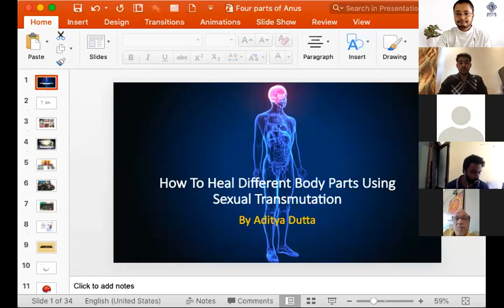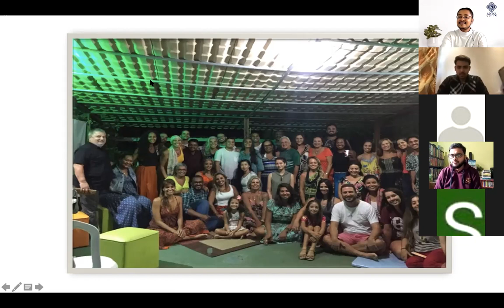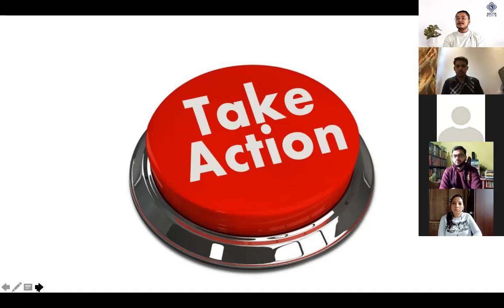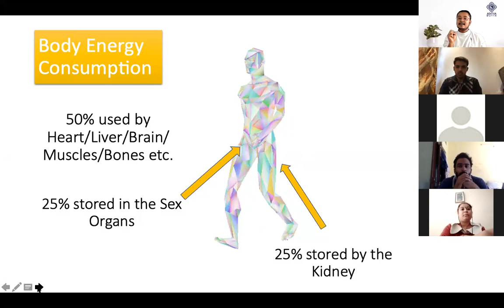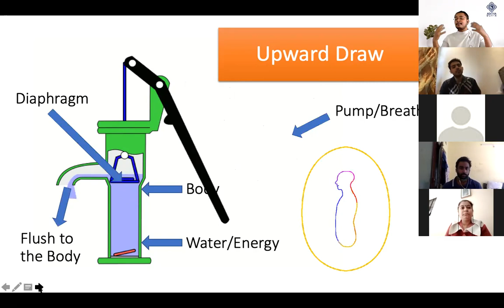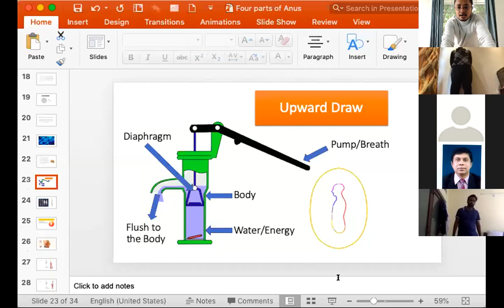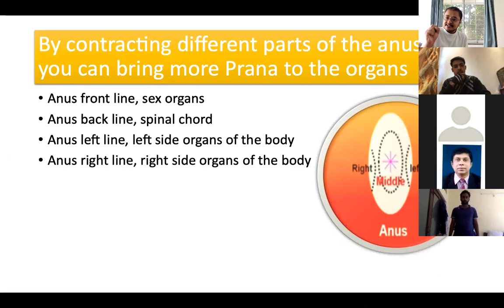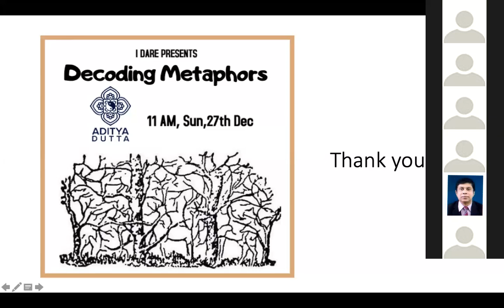Empowering Sexuality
Thank you for finding me :). I love to practice and share about Yin-Yang Balance, Sacred Sexuality practices for high quality living. Check out some more videos on the same: